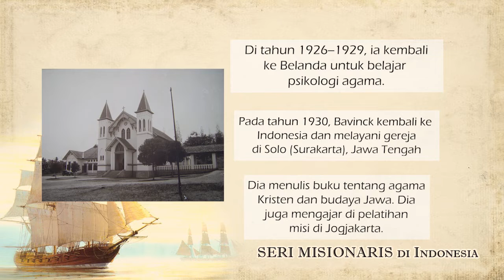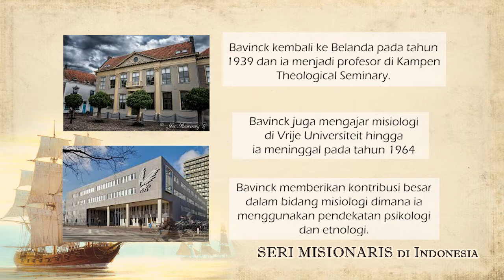Johan Herman Bavinck (Ep. 8) & Koor - Panggung boneka: Missionaris di Indonesia - 24 Maret 2021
Panggung Boneka
"Seri Missionaris di Indonesia - Ep. 8 - Johan Herman Bavinck"

Kebaktian Umum Online setiap hari Minggu
KU 1 - 7:30 AM - Bahasa Mandarin
KU 2 - 9:30 AM - Bahasa Indonesia
KU 3 - 4:00 PM - Bahasa Indonesia (Siaran Ulang KU2)